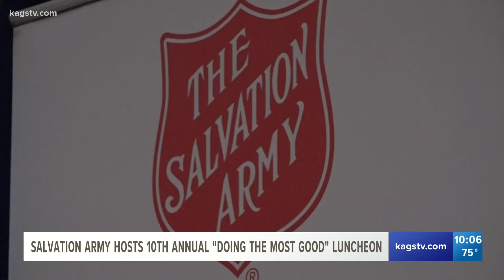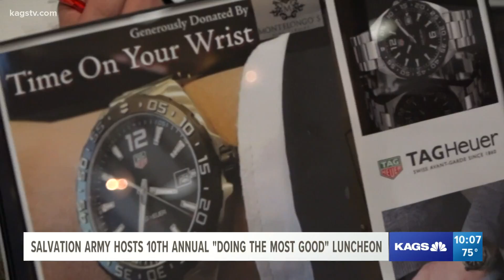Salvation Army's 10th annual "Doing the Most Good" luncheon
The 10th annual "Doing The Most Good" luncheon brought 400 community members together Thursday morning.